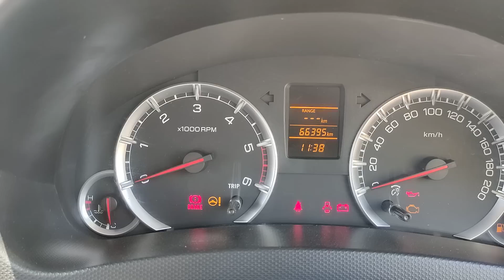కోదురుపాక సిరిసిల్ల జిల్లా వాళ్ళు స్విఫ్ట్ 2013/12VDi తీసుకెళ్తున్నారు 🙏🙏🙏